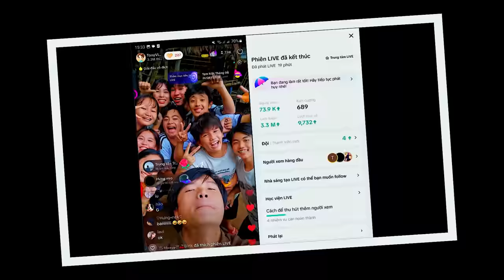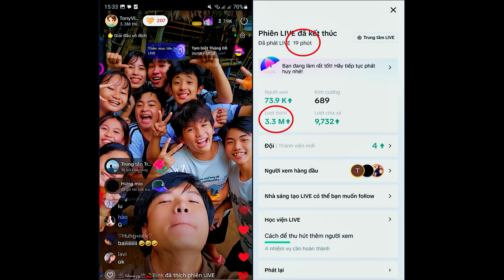𝐓𝐨𝐧𝐲 | Trốn Tìm Trong Biệt Thự Ve Chai 🤣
Thử thách 3 ngày làm theo các yêu cầu của các bạn fan văn minh trên kênh Tony TV. Hãy cùng theo dõi video để biết các thử thách lần này của Fan dành cho team mình là gì nhé cả nhà. Chúc bạn xem video vui vẻ!